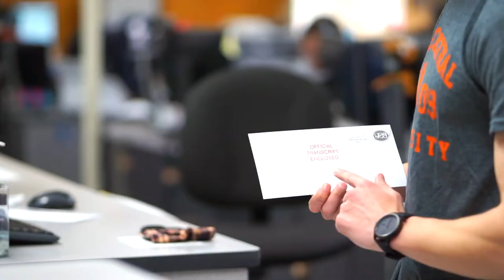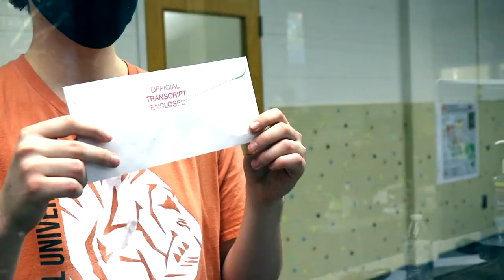ECU How To! – SUBMIT AN OFFICIAL TRANSCRIPT